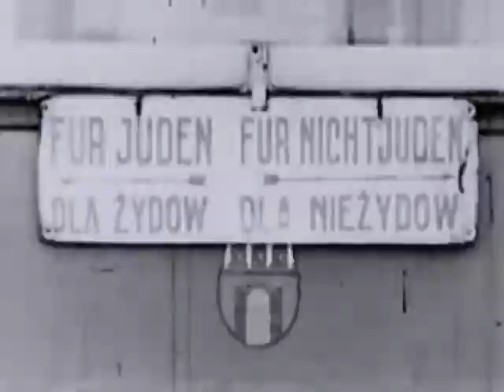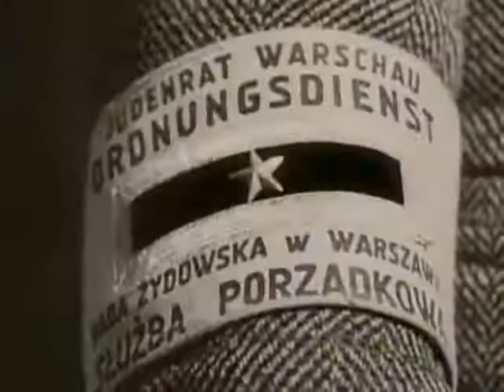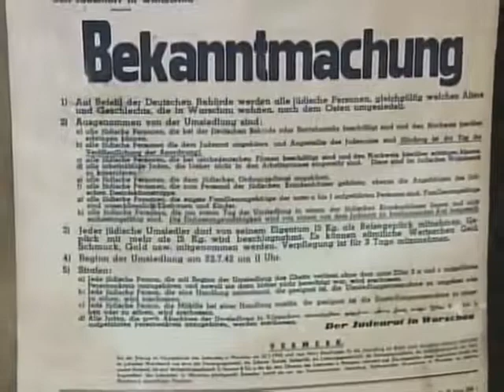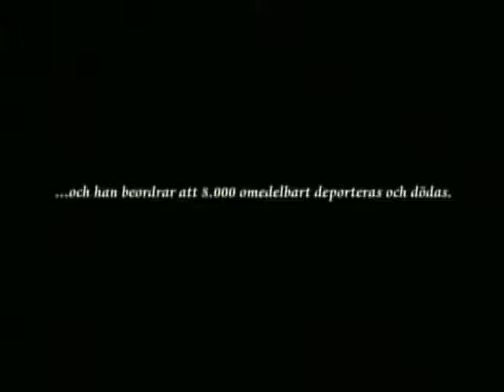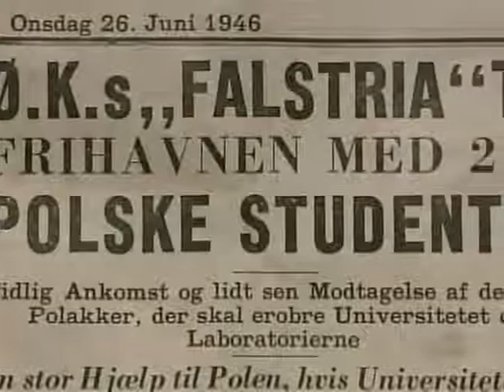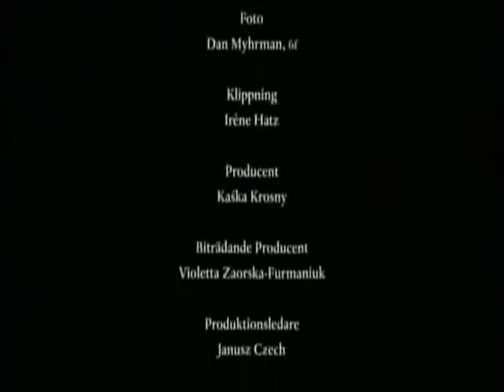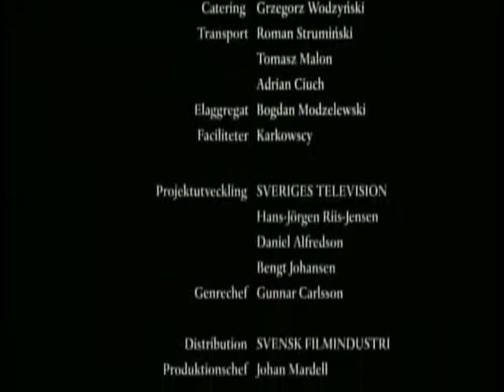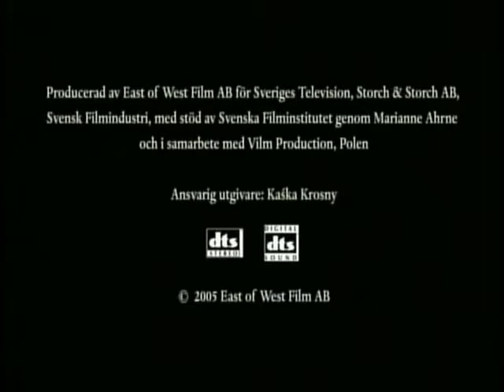La Travesia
LA TRAVESÍA
de Lena Einhorn

sinopsis

La historia real de Nina Einhorn. Desde los años 30 en Polonia hasta su muerte en Suecia, seguimos a la joven Nina y su familia mientras intentan sobrevivir al alzamiento judío y polaco.

título internacional: Nina's Journey
título original: Ninas Resa
país: Suecia
año: 2005
género: ficción
dirección: Lena Einhorn
duración: 125'
fecha de estreno: SE 04/11/2005
guión: Lena Einhorn
reparto: Agnieszka Grochowska, Maria Chwalibóg, Andrzej Brzeski, Pawel Iwanicki
fotografía: Dan Myhrman
montaje: Irene Hatz
escenografía: Elwira Pluta
productor: Kaska Krosny, Violetta Furmaniuk-Zaorska
producción: Svensk Filmindustri AB, East of West Film (SE)
distribuidores: Svensk Filmindustri (SF) AB (SE)